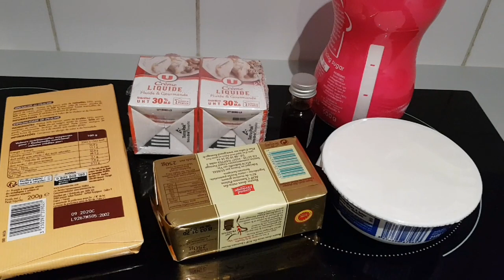طرطة الحروف أو الأرقام بطريقة سهلة و مبسطة Letter or number cake, gâteau lettres ou chiffres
قناتي تتضمن فيديوهات الطبخ، الحلويات، فيديوهات على المباشر
Vidéos bilingues de recettes de cuisine, de pâtisserie et d'art de la table

Insta: Dans ma modeste cuisine
*مقادير الصابلي و طريقة تحضيره هنا

عطيتكم بعض النصائح باش ينجح لكم الكاطو من اول تجربة
*مقادير الكاناش:Ganache
200غ شكلاط chocolat
200غ كريمة الخفق creme liquide entiere (او كريمة بدرة مخلطة بالحليب، عطيتكم الطريقة فالفيديو)
20غ زبدة beurre
 *مقادير الشانتيي بالفانيلا:Chantilly mascarpone
250غ جبنة الماسكربون mascarpone
400مل كريمة الخفق creme liquide entiere
2 م ك سكر كلاصي sucre glace
فانيلا vanille